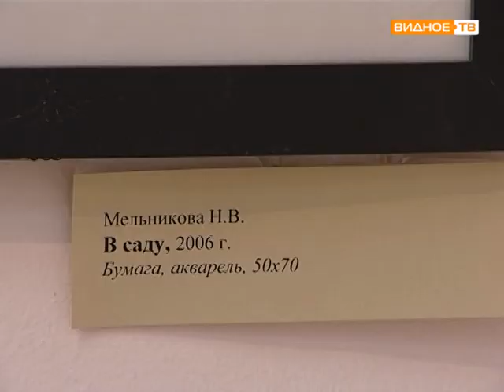Суханово.Выставка в ИКЦ